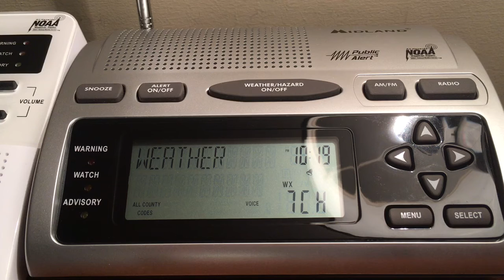NOAA Radio (NO EAS) Hydrologic Statement/Flood Warning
This is for my local river which is 2 miles from me